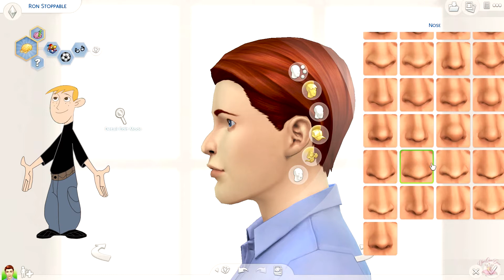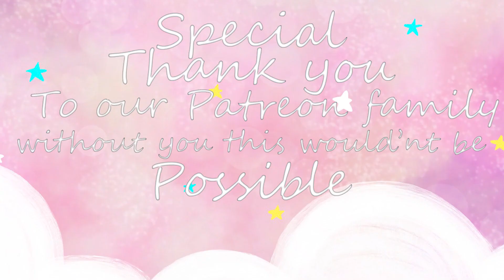Ron Stoppable create a sim The Sims 4 from Kim Possible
"That would be so cool if it wasn't the last thing we were ever gonna see" - Ron Stoppable

Ron was a high school student with an eccentric personality. He served as the "bumbling sidekick" and best friend to Kim Possible. He is the calssic representation of imature and idiotistic white looser male on screen.

His antics are often those of a comedian, providing distractions to villains, but he also served as an anchor to Kim's competitive and image-conscious personality. Due to Ron's erratic nature he has displayed serious contradictions and/or inconsistencies in terms of personality and capability.

gameplay
walkthrough
PC

House build was made by MissLilyLux

Ron Stoppable CC List